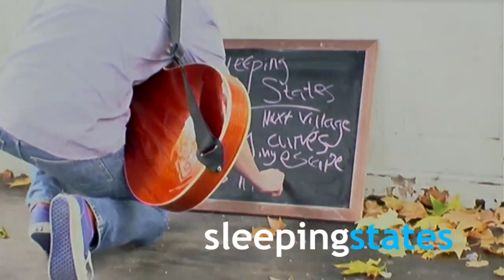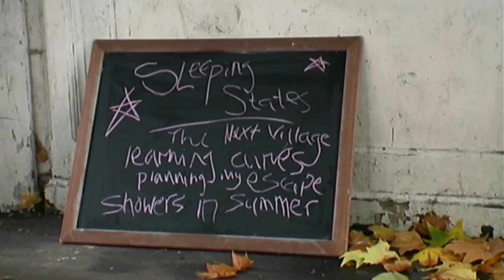Sleeping States - The Next Village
Sleeping States perform The Next Village live and acoustic at Northampton Square Bandstand in London for Bandstand Busking.